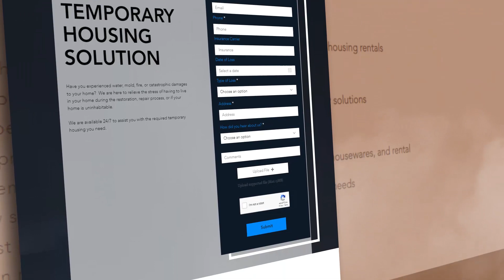Sales techniques! Skills everyone in the industry needs! - Adam Bensman - Claims Game Podcast 039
You might be a pro on the tools and know everything about roofing there is to know – but can you convince someone who’s on the fence to change their mind and pay for your services?

If you’re having trouble with objections or you’re having trouble with getting that signature sign on the dotted line, this podcast right here alone is going to help you.

That’s why we chose this special guest! His name is synonymous with success in the roofing industry. YouTuber, educator, and influencer, Adam Bensman of The Roof Strategist is with us today.

Adam is going to give you some important tips on how to build your business and if you watch the whole episode you will find out:
👉 A lot about his processes
👉 A lot about his sales techniques
👉 How to build your road to success

He’s been able to put together something incredible in regards to sales strategy. If you really want to grow your market and hit your sales goals like some of us do, just watch the video!

Relocating a displaced family from their home means more than just finding a temporary place to stay. It involves immediate and personalized attention upon the initial notice of property loss to find a suitable and customized temporary home. Their team of experts quickly step into action to locate and secure the best possible housing solution for homeowners in need.

They provide all of the necessary money that needed as needed to be done for the homeowner to go and move to another place whether there'd be a hotel or another home or whatever it is they bill through their insurance policies lost abuse coverage and they provide financial assistance so that the insured never has to incur any out-of-pocket expenses.

Whether you're a public adjuster contractor or an attorney, if you have a client that has suffered any kind of catastrophic loss whether that be by fire or storm or just any catastrophic loss that requires your client to have to move out and incur and loss of use coverage you need to think about looking at Black Diamond Services.

Here are all of the tools, gear, and software I use to run my public adjuster business and this training channel.